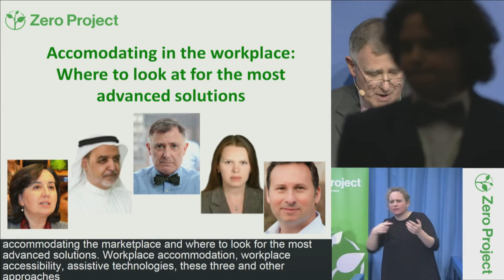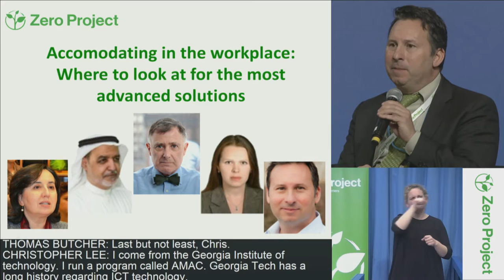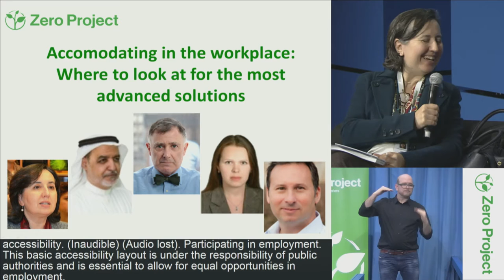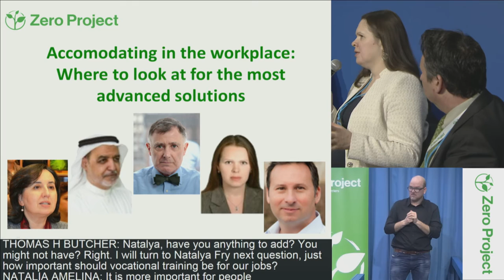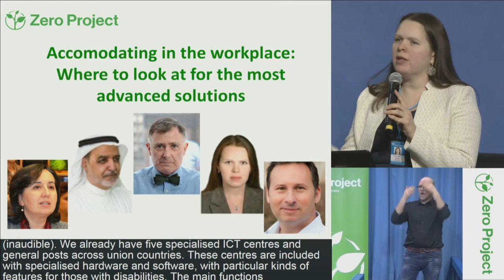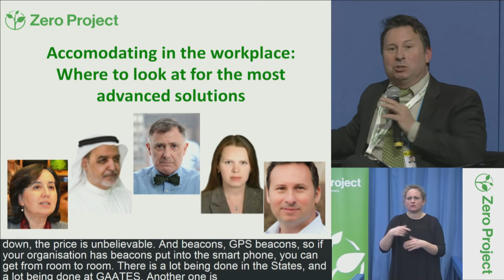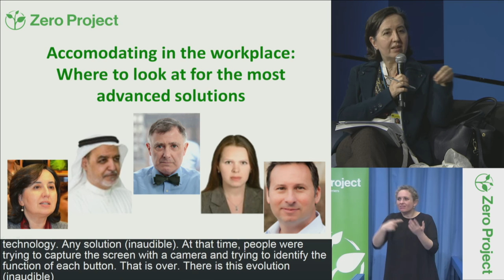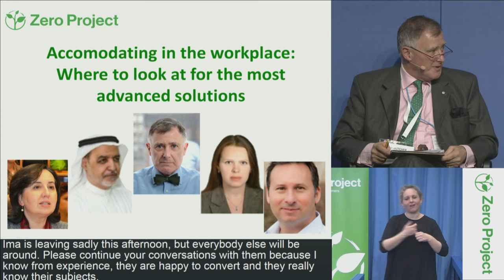ZeroCon17 — Day 1: Accommodating the workplace [incl. CC]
Session 1: Accommodating the workplace: Where to look at for the most advanced solutions

Workplace accommodation, accessibility of the workplace, assistive technologies – many approaches promise not only to make workplaces more accessible, but also to create jobs after all. This
discussion helps to identify the best solutions that are currently available, in low as well as in high developed countries.

At the panel:
Mukhtar AL SHIBANI, GAATES - Global Alliance on Accessible Technologies and Environments, Saudi Arabia

Inmaculada PLACENCIA PORRERO, European Commission - DG Employment, Social Affairs and Inclusion, Belgium

Christopher LEE, AMAC - Accessibility Solutions & Research Center, United States

Moderator: Thomas H. BUTCHER, Essl Foundation, United States